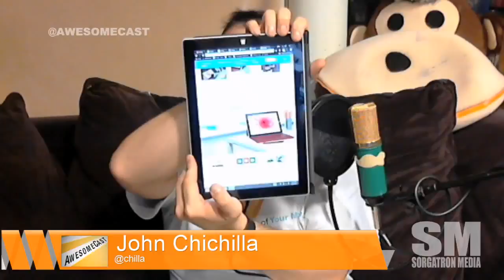Microsoft Surface 3 Hands On